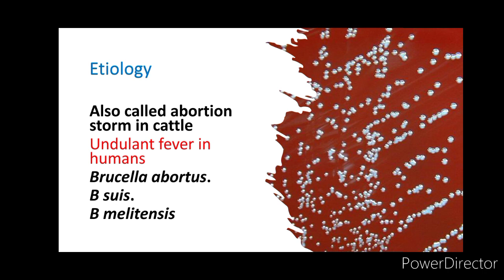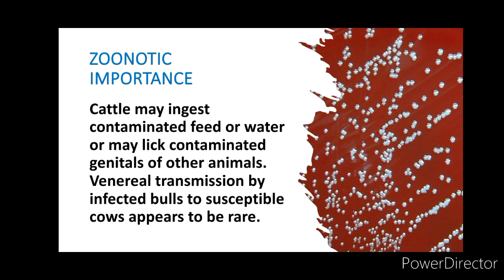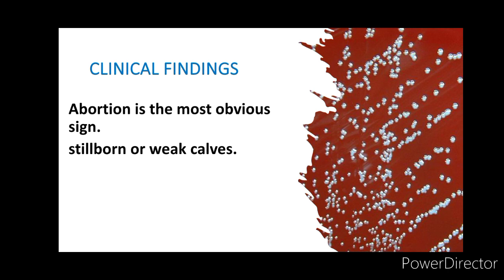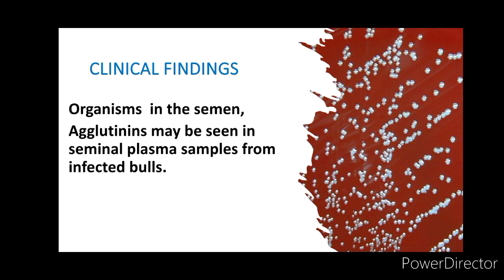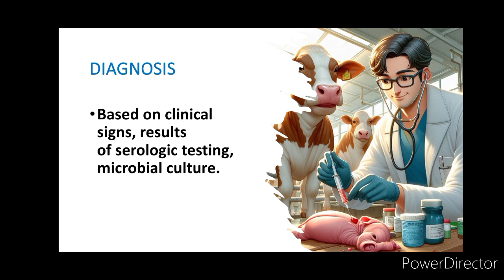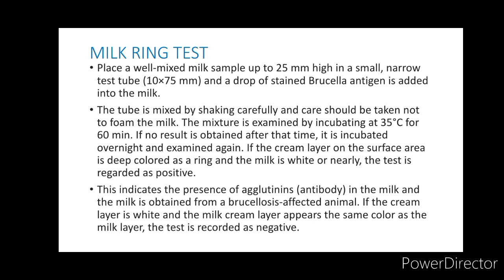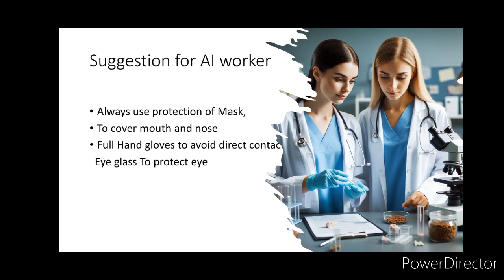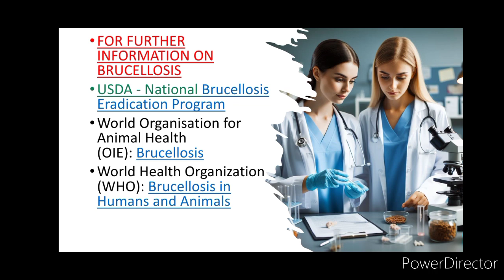BRUCELLOSIS IN BOVINE, ABORTION STORM, UNDULATING FEVER, ABORTION ZOONOTIC DISEASE, BRUCELLA SPP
BRUCELLOSIS IN BOVINE, ZOONOTIC DISEASE, ABORTION STORM, BRUCELLA ABORTUS, UNDULATING FEVER,